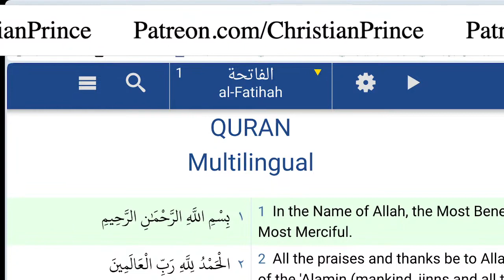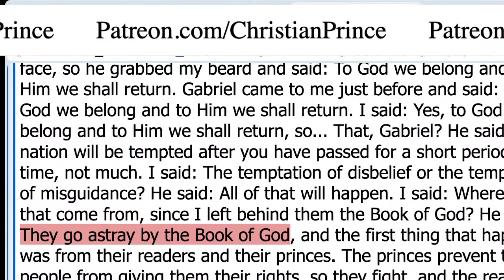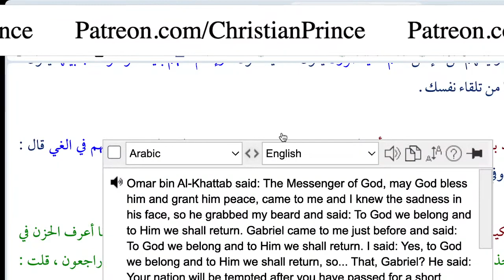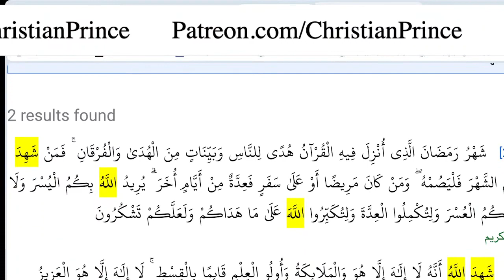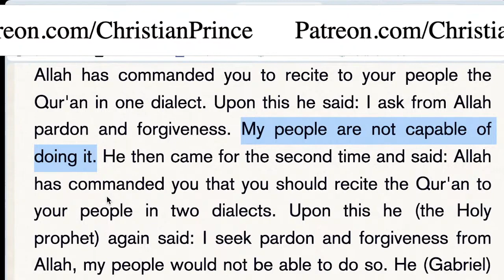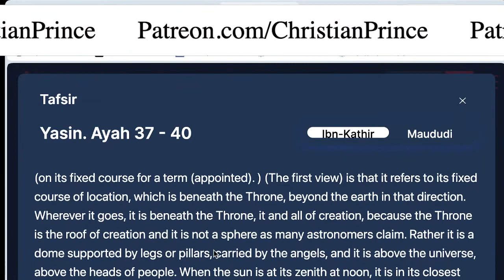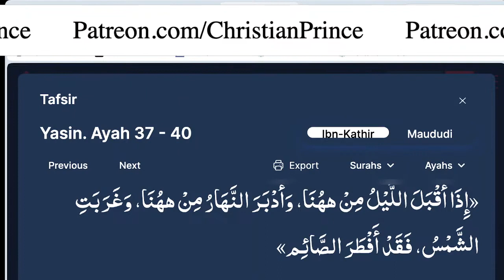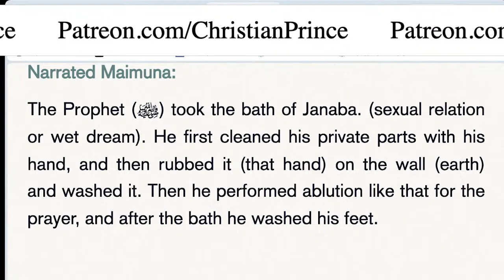Amazed by the Quran？ Debate #3 CHRISTIAN PRINCE